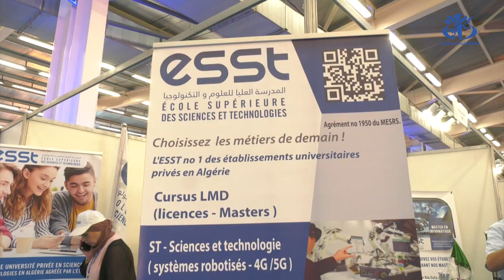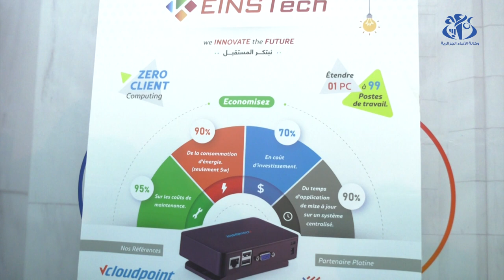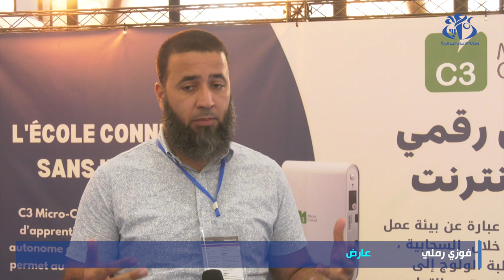افتتاح فعاليات الطبعة الأولى لصالون التعليم وتكنولوجيات المعرفة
الجزائر (وأج) - افتتحت اليوم بقصر المعارض فعاليات الطبعة الأولى لصالون التعليم وتكنولوجيات المعرفة بمشاركة حوالي 80 عارضا سيتبادلون مختلف التجارب والحلول المتاحة في هذا المجال.